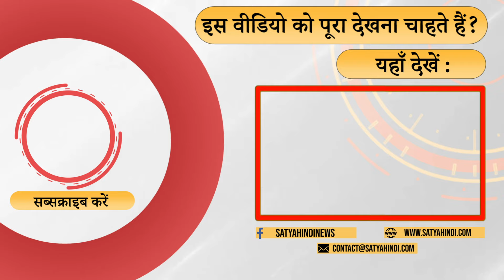LokPoll Survey-how many seats BJP Will get in Haryana and who will form the govt ? | CONGRESS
LokPoll के सर्वे में किसकी सरकार बनती दिख रही है ? कौन हो सकता है मुख्यमंत्री और बीजेपी क्यों पिछड़ रही है राज्य में ? क्या है हरियाणा की जनता का मिज़ाज ।